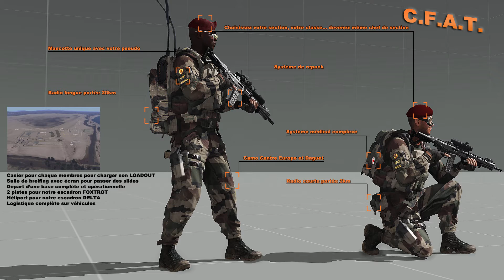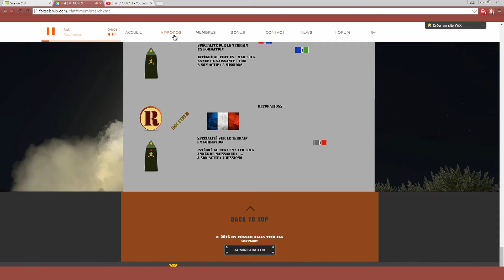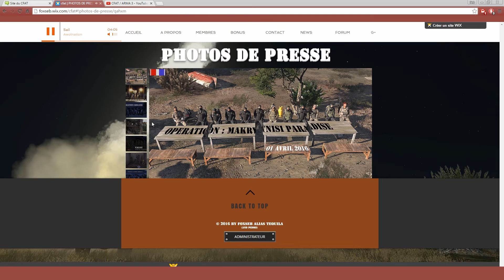Bande annonce CFAT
A diffuser !!!
Rejoignez nous !!!